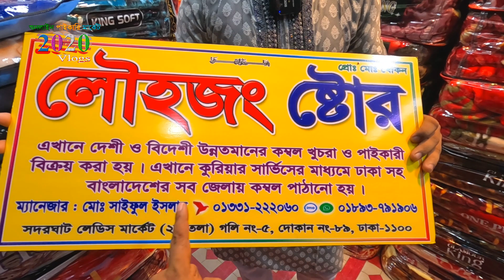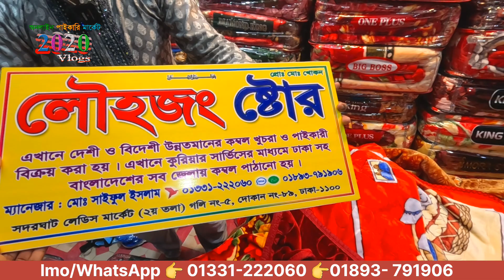অরজিনাল বিদেশী কম্বল | blanket price in bangladesh | মাত্র ৬০০ টাকায় বিদেশী কম্বল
মাত্র ৬০০ টাকায় বিদেশি কম্বল | blanket price in bangladesh | বিদেশি কম্বলের দাম | সরাসরি ইম্পোটারের থেকে কেনার সুযোগ।

🏠 লৌহজং কম্বল কালেকশন
যোগাযোগ করুন: Imo/WhatsApp 👉 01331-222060 👉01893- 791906
ঠিকানা: লেডিস পার্ক মার্কেট(দ্বিতীয় তলা),গলি নং-৫, দোকান নং-৮৯, সদরঘাট- ঢাকা

🚺নতুন ব্যবসায় ইচ্ছুক বেকারদের জন্য থাকছে বিশেষ সুযোগ-সুবিধা।
1️⃣সারাদেশে কুরিয়ার-কন্ডিশনে পাইকারি বিক্রয় করা হয়।
2️⃣অর্ডার কনফার্ম করতে পাঁচ শত/এক হাজার টাকা বিকাশ করে বাকি টাকা ট্রান্সপোর্ট/কুরিয়ার এজেন্সি থেকে প্রডাক্ট বুঝে নেয়ার সময় পরিশোধ করুন।
আমাদের উদ্দেশ্য : প্রিয় দর্শক, দেশের প্রথম ও বৃহত্তম ব্যবসায়িক ধারণা ভিত্তিক অনলাইন পাইকারি মার্কেটপ্লেস “2020 Vlogs" । সরাসরি প্রস্তুতকারকের থেকে কম দামে পণ্য পাইকারি ক্রয়ের  সুবিধা প্রদানের লক্ষে আমাদের এই কার্যক্রম। যাতে করে ব্যবসায়ি এবং নতুন ব্যবসায় ইচ্ছুক বেকার ভাই-বোন কোন নতুন সনধান কিংবা ধারনা নিয়ে ব্যবসা করে স্বাবলম্বি হতে পারে।